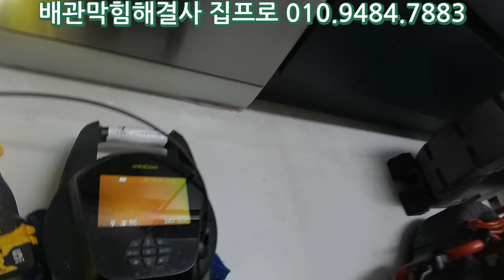대전싱크대배관막힘 해결과정 보고뚫고보고